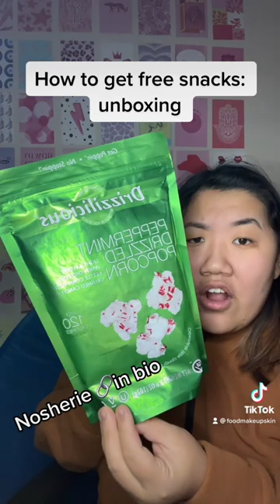How to get free snack boxes | nosherie